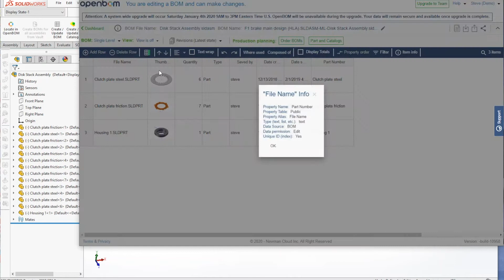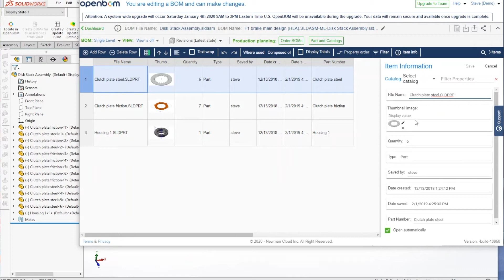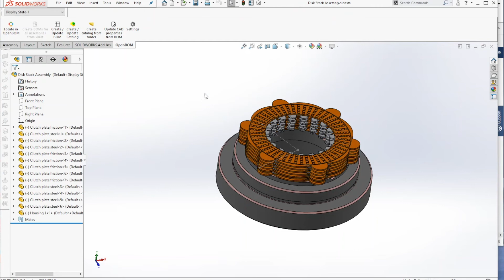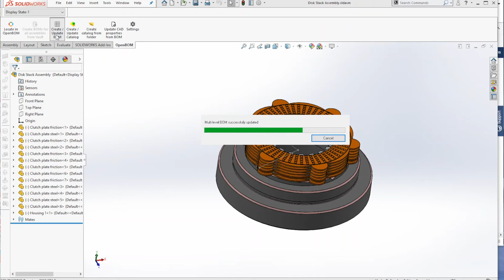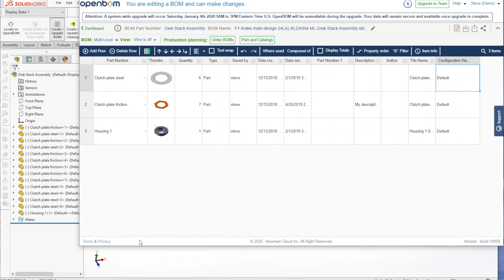OpenBOM Solidworks Add-in upgrade process step-by-step guidance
OpenBOM for Solidoworks Add-in was improved in our Jan 4th, 2020 update. We re-organized out of the box model and replaced File@config historical identification with Part Number identification. This is part of our overall updates for all OpenBOM CAD integrations.